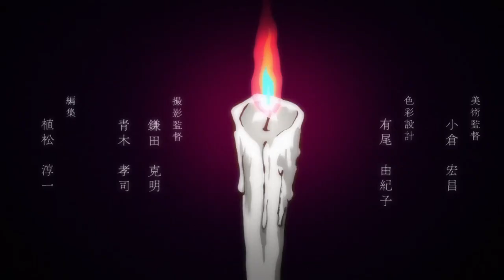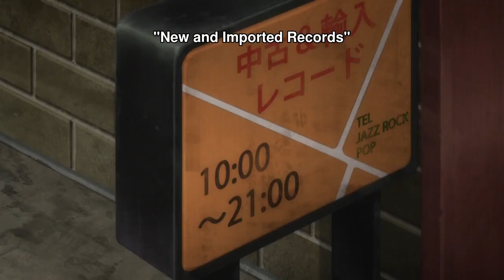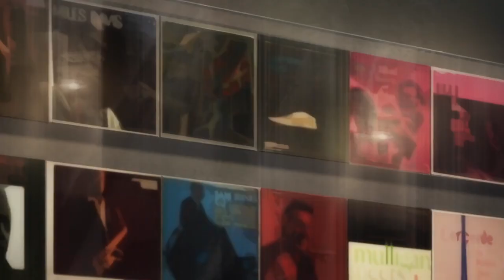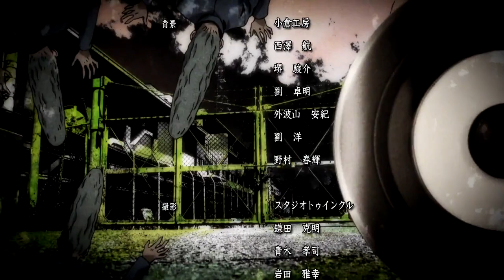junji ito collection episode 7